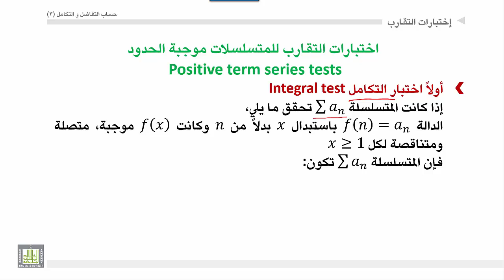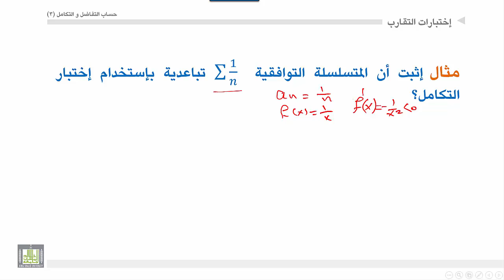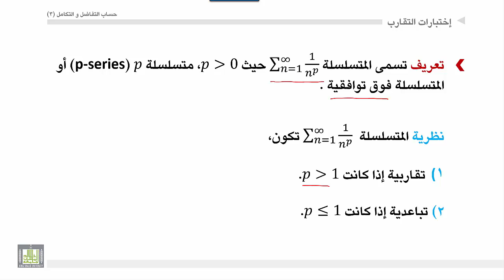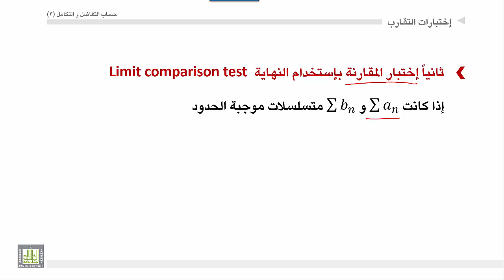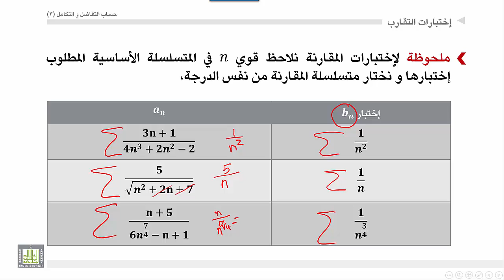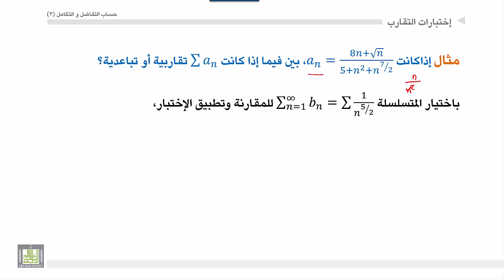حساب التفاضل والتكامل 3 | الوحدة 3 | اختبار التكامل واختبار المقارنة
المقررات المفتوحة
الوحدة 2 :  المتتابعات والمتسلسلات: التقارب والتباعد للمتتابعات ومتتابعة سندوتش، اختبارات التقارب والتباعد للمتسلسلات، متسلسلات القوي، تمثيل الدوال في صورة متسلسلات القوي،
تعريف اختبار التقارب و التباعد للمتسلسلات: اختبار التكامل واختبار المقارنة
تعريف المتسلسلة التوافقية العليا او فوق التوافقية ودراسة تقارب وتباعد المتسلسلة باستخدام نوعي الاختبار وايضا كيفية استنتاج متسلسلة للمقارنة من متسلسلة مجهولة مع اعطاء بعض الامثلة التوضيحية.